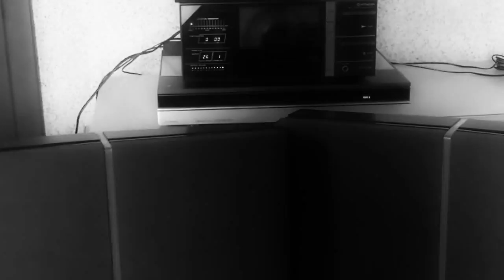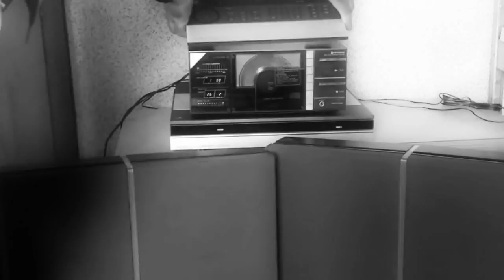Bang & Olufsen Beomaster5500 Hitachi DA-1000